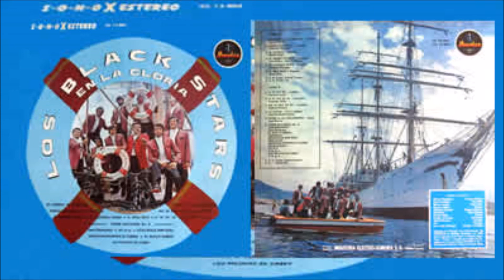Los black stars El negro picante